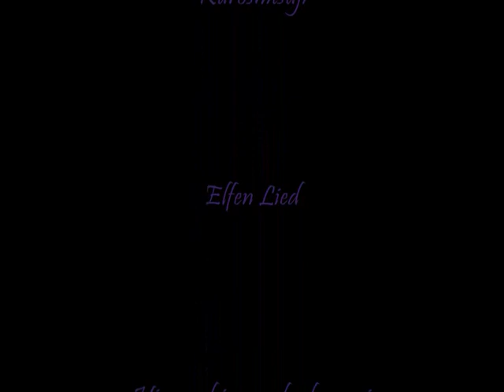Dark anime Fear